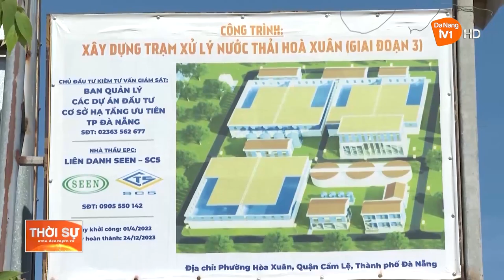ĐÀ NẴNG: KỲ VỌNG ĐẦU TƯ CÔNG THÚC ĐẨY TĂNG TRƯỞNG KINH TẾ